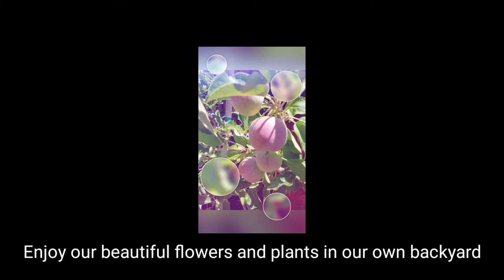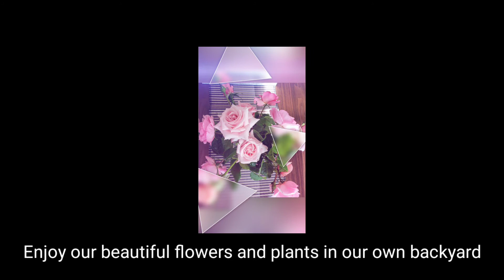Beautiful flowers and plants in our own backyard!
Welcoming ya all in our own backyard.  Enjoy lang po and love love love ya'll! 😊❤️